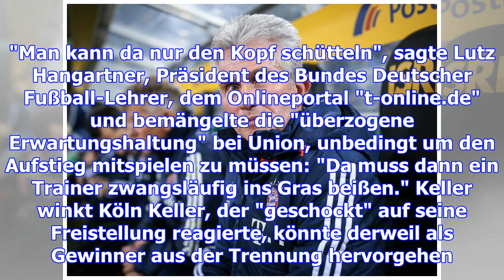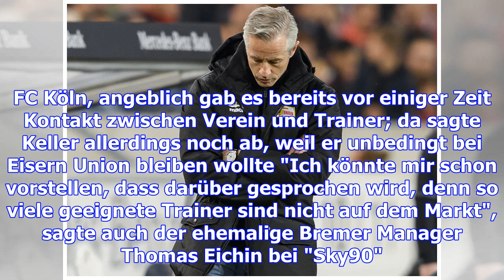Keller-aus: unions abkehr vom kult-image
Der Rauswurf von Trainer Jens Keller verdeutlicht die großen Ambitionen von Union Berlin. Die Mechan...